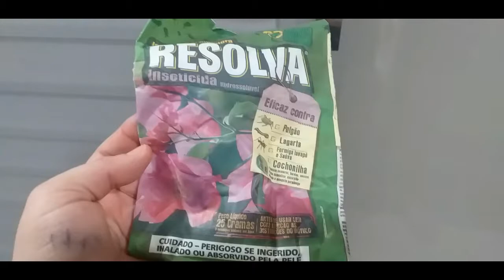FIZ UM ALMOÇO SIMPLES/CUIDEI DAS PLANTAS